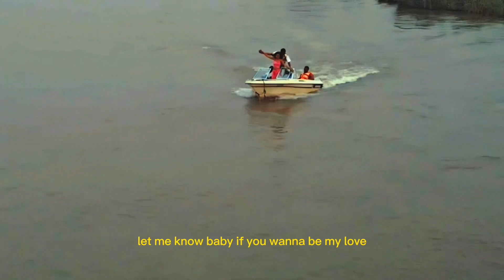MLB YzY - Lemme Know (Official Music Video)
"Caught in the Rhythm" is a captivating tune that explores the magnetic pull of love. The song starts with a spark of attraction, a shared glance that feels like destiny. The lyrics convey the exhilarating rush of emotions, from the heart-skipping joy to the undeniable attraction that the singer can't resist. The chorus pleads for reciprocation, a shared feeling of love. The second verse delves deeper into the singer's desire to know their love interest better, to spend time, and to be the reason for their smile. It's a heartfelt confession of love and a hopeful plea for the same feeling in return. This song is a rollercoaster of emotions, wrapped up in a catchy melody that will make you want to dance and fall in love at the same time.

li.sten.to/red_room_desire